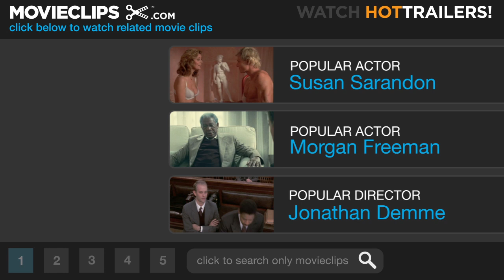Born to Be Wild #1 Movie CLIP - Orangutan Washing (2011) HD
CLIP DESCRIPTION:
The Orangutan orphans are tenderly cared for so they will be prepared for adulthood.

FILM DESCRIPTION:
Born to be Wild 3D is an inspired story of love, dedication and the remarkable bond between humans and animals. This film documents orphaned orangutans and elephants and the extraordinary people who rescue and raise them-saving endangered species one life at a time. Captured in IMAX 3D, Born to be Wild is a heartwarming adventure transporting moviegoers into the lush rainforests of Borneo with world-renowned primatologist Dr. Birute Galdikas, and across the rugged Kenyan savannah with celebrated elephant authority Dame Daphne Sheldrick, as they and their teams rescue, rehabilitate and return these incredible animals back to the wild.-

CREDITS:
Cast: Birute Galdikas
Director: David Lickley
Producers: Drew Fellman, Jill Ferguson, Diane Roberts
Screenwriter: Drew Fellman